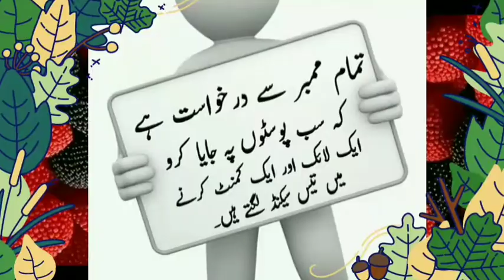New vlog you never seen.. Must Watch !